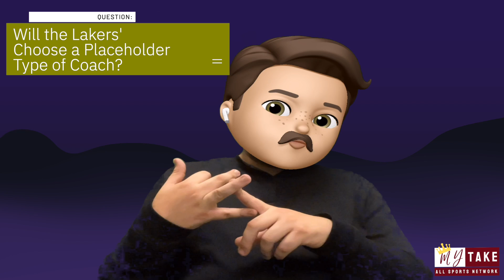Who Should Be The Los Angeles Lakers Next Head Coach Be? Decision needs to be made by June 2022.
In this video we analyze who the early candidates for the Los Angeles Lakers head coaching position are. We look at the trends and needs of the team, in other words, we look at the decision makers, which are Jeanie Buss and Lebron James. They both have to be excited about their new decision.

The known names so far are Juwan Howard, Nick Nurse, Mark Jackson, Ty Lue and Phil Jackson. These are just rumors, obviously.